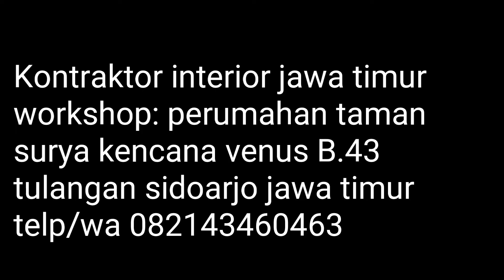inspirasi desain kamar tidur anak warna pink.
workshop perumahan taman surya kencana cluster venus b43 grogol tulangan sidoarjo

 Jasa pembuatan  lemari dan kitchen set
▶️ Bahan PVC Board & Multiplex
▶️ Finishing HPL
☑️ Awet. Kuat dan tahan lembab

melayani area jawa timur dan sekitarnya